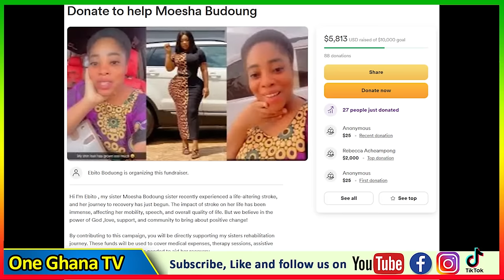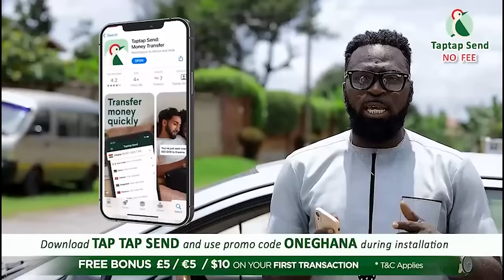Moesha Bodoung’s Stroke is a Scαm?? Brother speaks as Sally Mann cries, Kwaku Manu, KOKA reacts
Moesha Bodoung’s Stroke is a Scαm?? Brother speaks as Sally man cries, Kwaku Manu, Koka reacts
Help, Moesha Boduong Can Diɛ! Sallymann Cr!es On Radio & Begs Ghanaians

-Bank Account
-Mobile Money